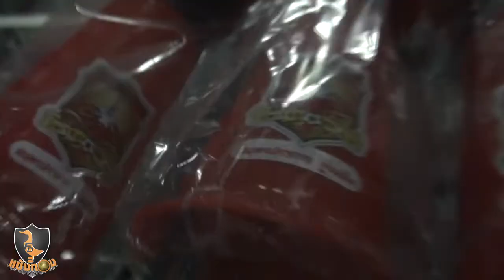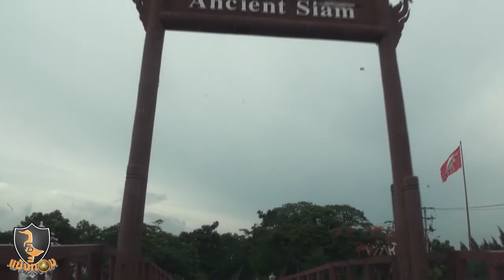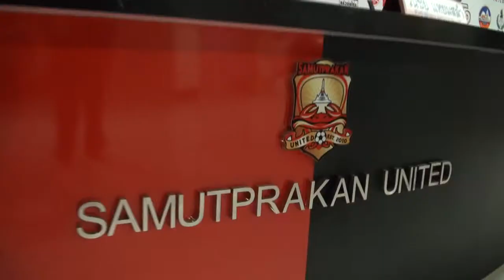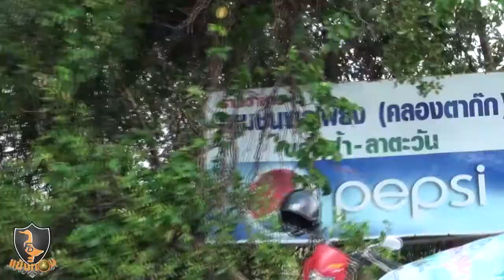แข้งทองออนทัวร์13 ปีศาจปูยูไนเต็ด 2/2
เทปนี้ ขอบอกว่า อาหารที่สนามนี้ อร่อยมากครับ
ขอบคุณน้องกอล์ฟ ที่ช่วยทุกอย่างเลย